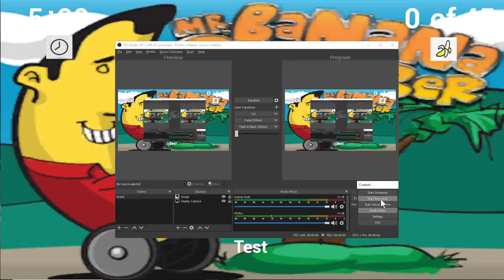Mr. Banana Grabber - The Game! (Demo .86a) Playable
Turn the volume up all the way! Direct Download (Zip file, Google Drive)

Many updates to the game! Plus a working executable. (WASD + Spacebar to control). Get 35 Bananas in five minutes to unlock the gate to the next level. (Next level not included...) It should work with a controller, too, but I haven't tested it yet. Made with Unreal Engine 4.25.